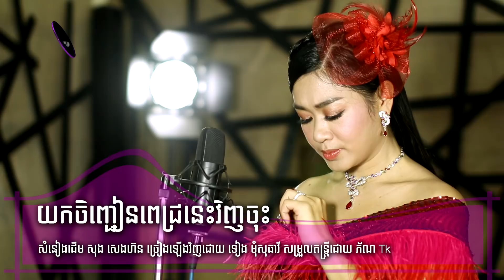យកចិញ្ចៀនពេជ្រនេះវិញចុះ \ ទៀង មុំសុធាវី \ yok chenh jean pic nis vinh jos Cover [ Official MV ]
សំនៀងដើម សុង សេងហ៊ន
ច្រៀងឡើងវិញដោយ ទៀង មុំសុធាវី
សម្រួលតន្ត្រី​ដោយ ភ័ណ Tk
យើងខ្ញុំសូមអភ័យទោសរាល់កំហុសឈ្គងទាំងឡាយ